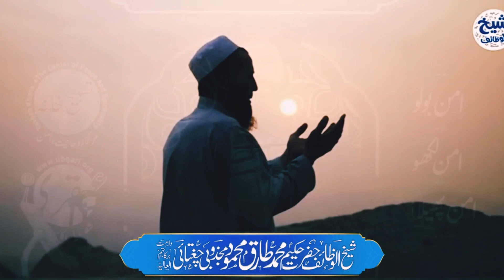3 Din Main Kaam Honay Ki Guarantee | Urdu/Hindi Ubqari Powerful Amal For All Problems#ubqari